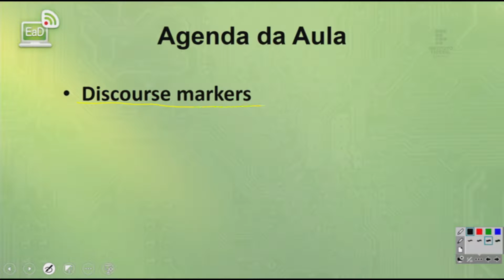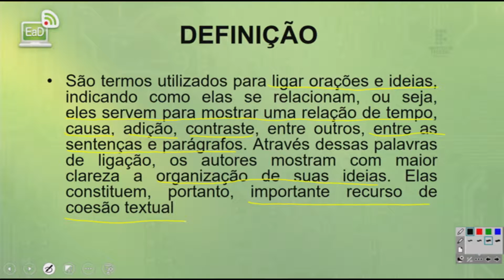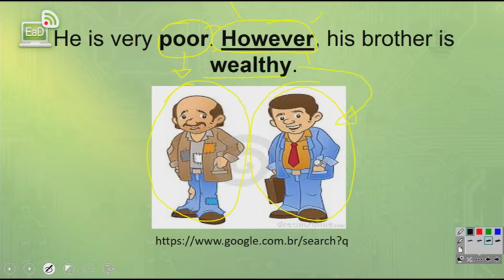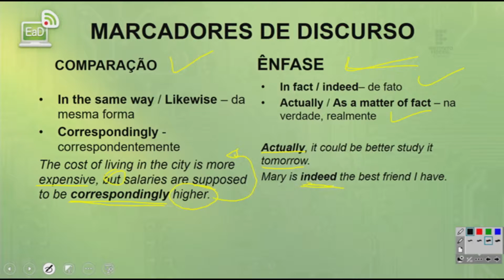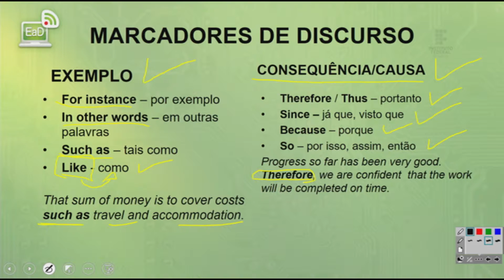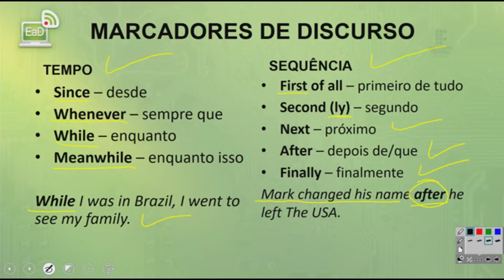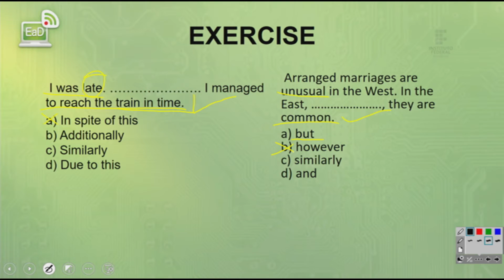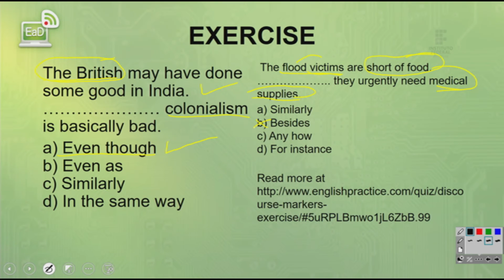Inglês Instrumental - Aula 5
Prof.ª Elisangela Schuindt
FIC Inglês Instrumental